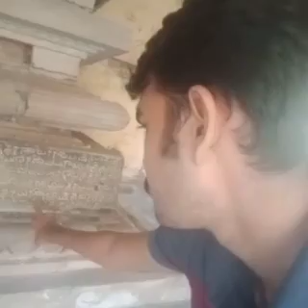தியாக வினோதன் சிலை கொண்ட திருவாலங்காடு (பகுதி 1)